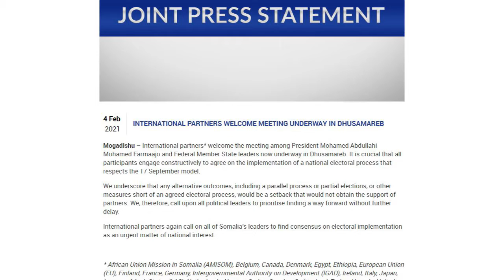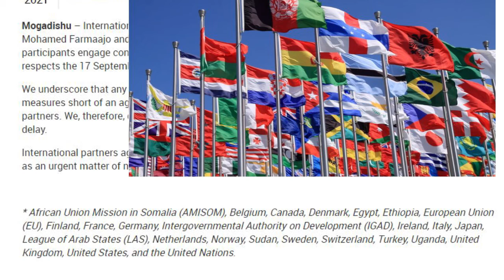madaxda somalia is faham gaadhay iyo beesha calamka oo warsaxadeed soo saartay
♥♥♥♥♥ SUBSCIRBE,SHARE & COMMEN